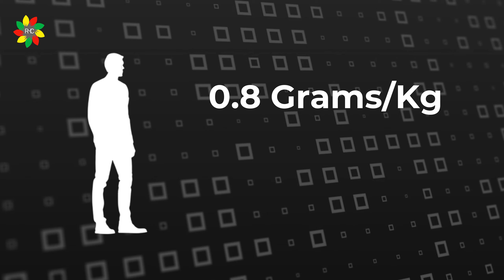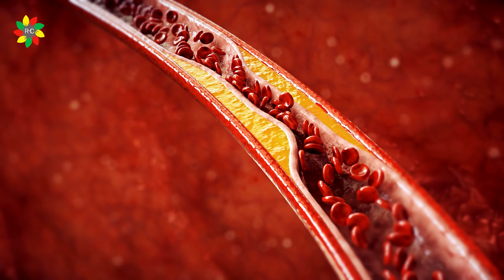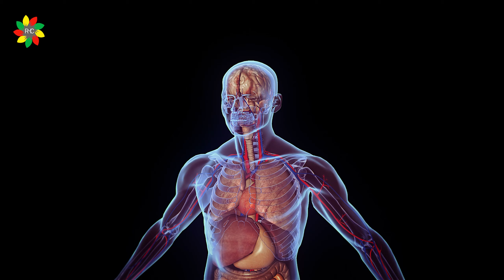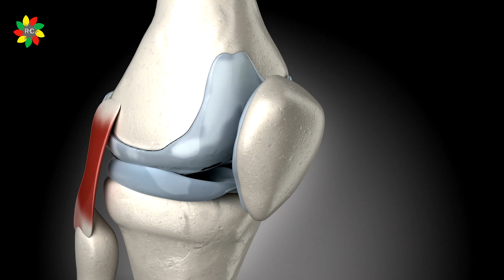ये 3 चीज़ें पानी में भिगो कर खा लो, कमज़ोरी, जोड़ दर्द, मोटापा, कब्ज़, गैस, पास नहीं भटकेगा | Joint Pain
3 चीज़ें रात में भिगो कर खा लो, जोड़ों का दर्द, कमज़ोरी, थकान होगी दूर! | Healthy India | Dr Abhiinav Chaturvedii

🏥Rooprani Health Cares Center ► 100 Feet, Shastripuram Road, Sikandra, Agra, Uttar Pradesh 282007

🌟Connect Dr. Abhiinav Chaturvedii on Social Media🌟

1. Overexerting yourself during exercise: Exercising is important to keep your body fit and healthy, but overdoing it can lead to knee pain. It is essential to understand your body's limitations and start with low-impact exercises that do not strain your knees. Gradually, you can increase the intensity of your exercise routine, but consult a doctor or a physiotherapist before doing so.

2. Ignoring the pain: Knee pain can indicate an underlying condition that needs attention. Ignoring the pain and continuing with your daily routine can make matters worse. It is crucial to seek medical attention at the earliest and get a proper diagnosis. With timely treatment, you can manage knee pain effectively.

3. Wearing the wrong shoes: The shoes you wear can have a significant impact on your knee health. Wearing shoes that do not provide adequate support can lead to knee pain. Choose shoes that fit well, have good arch support, and offer a cushion to absorb the impact of your steps.

4. Being overweight: Being overweight can put excess pressure on your knees, leading to knee pain. Maintaining a healthy weight through a balanced diet and regular exercise can help alleviate knee pain.

5. Not giving your knees enough rest: Rest is crucial for recovering and maintaining your knee health. Not giving your knees enough rest can lead to further damage and chronic pain. Take breaks between activities that put pressure on your knees and avoid prolonged periods of standing or sitting.

You can manage knee pain effectively and improve your overall knee health by avoiding these five mistakes. Remember to consult a doctor or a physiotherapist before starting any exercise routine and seek timely medical attention if you experience persistent knee pain.

Dr Abhiinav Chaturvedii explains this video is for general informational purposes only.  It should not be used to self-diagnose and it is not a substitute for a medical exam, cure, treatment, diagnosis, prescription, or recommendation.  It does not create a doctor-patient relationship between Dr. Abhiinav Chaturvedii and you.  You should not make any change in your health regimen or diet before first consulting a physician and obtaining a medical exam, diagnosis, and recommendation.  Always seek the advice of a physician or other qualified health provider with any questions you may have regarding a medical condition.